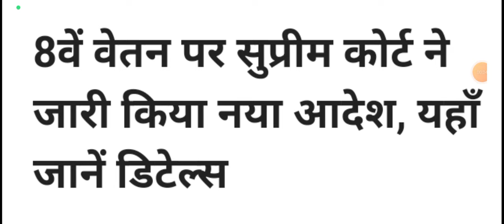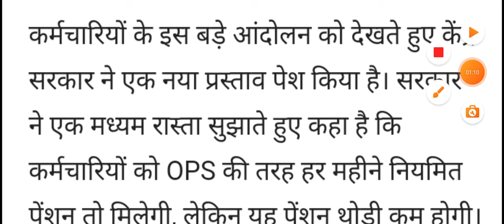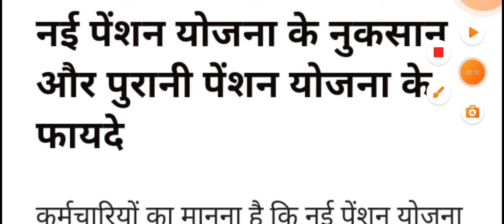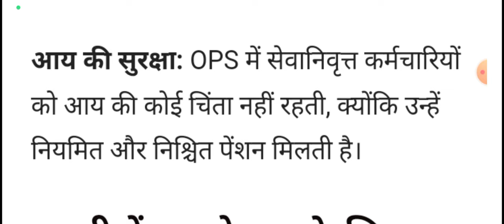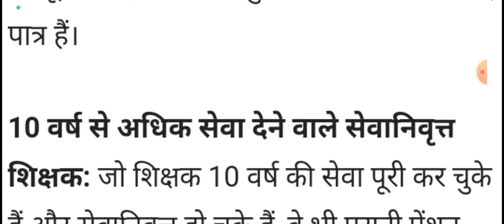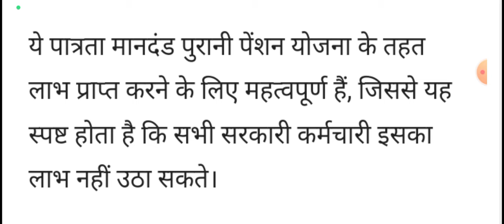8वें वेतन पर सुप्रीम कोर्ट ने जारी किया नया आदेश, यहाँ जानें डिटेल्स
8वें वेतन पर सुप्रीम कोर्ट ने जारी किया नया आदेश, यहाँ जानें डिटेल्स